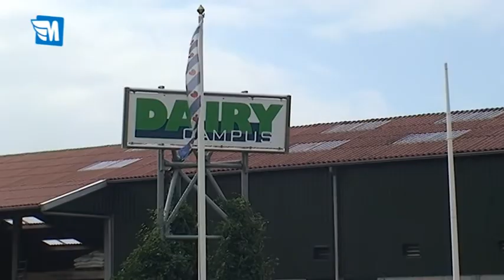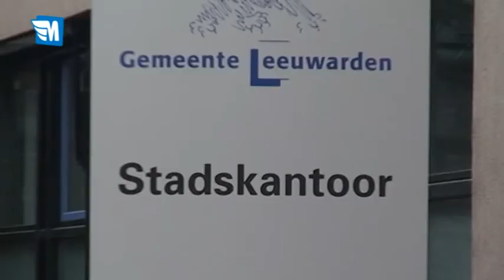Leeuwarden Actueel 14 09 2011